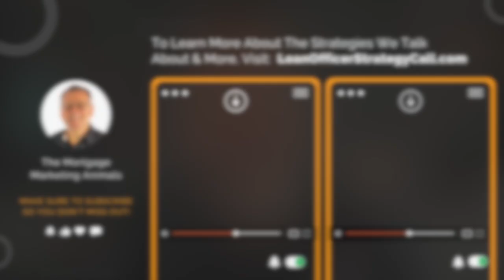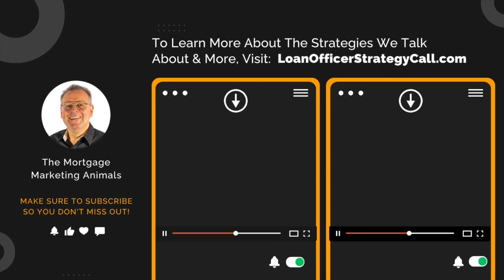Growth In Hard Times | How Hard Times Can Lead to Success in the Mortgage Industry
In this episode, your hosts, Carl White and Steve Kyles discuss the importance of embracing hard times and how they can actually make us better.

They share stories of successful individuals who have thrived during challenging periods and offer insights on how to navigate through difficult times in the mortgage industry.

Join them as they provide inspiration and practical advice for loan officers looking to excel in their careers.

Don’t miss out on this empowering episode!